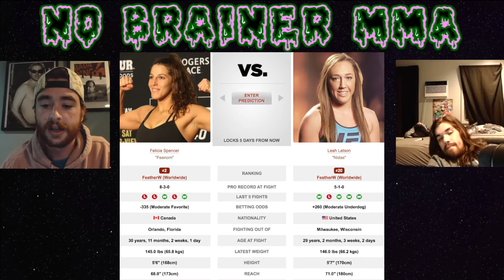UFC Vegas 42: Felicia Spencer vs. Leah Letson Fight Pick | Breakdown | Prediction